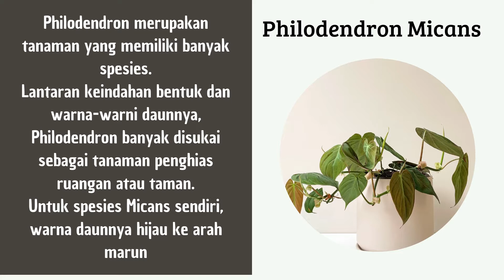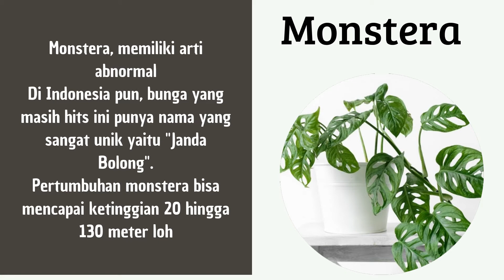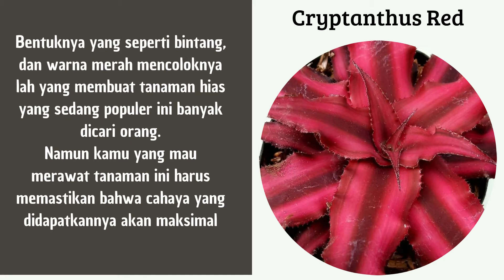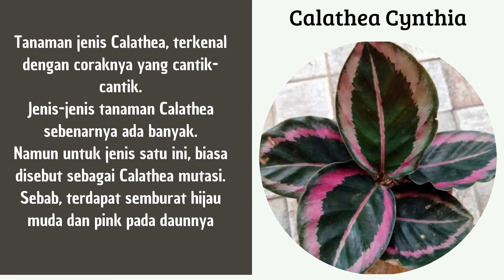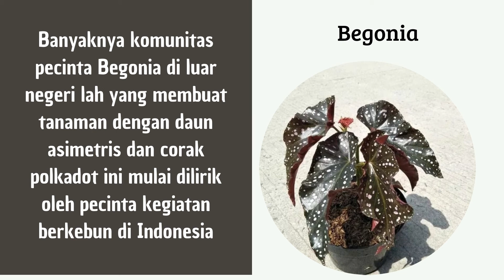10 Tanaman Hias Yang Lagi Trend Membuat Rumah Anda Makin Cantik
Video kali ini membahas tentang 10 tanaman hias yang lagi trend, semoga video 10 tanaman hias yang lagi trend ini menjadi inpsirasi Anda dalam memilih tanaman hias yang cocok dengan kebutuhan rumah Anda baik tanaman hias indor, maupun tanaman hias outdor.
Hai.. sahabat... channel ini membahas tentang tanaman hias, kami juga merekomendasikan tanaman hias trend dan koleksi tanaman hias. Maka subsribe channel tanaman hias ini untuk mendapatkan update rekomendasi tanaman hias baru dari berbagai jenis tanaman. Bila anda ingin informasi harga tanaman hias misalnya tanaman hias bunga, tanaman hias outdor maupun tanaman hias indor maka ikuti terus channel tanaman hias. Terima Kasih.